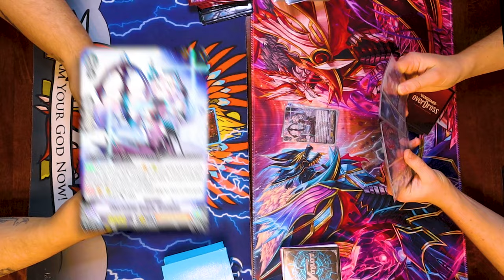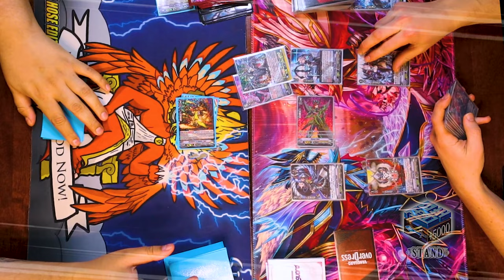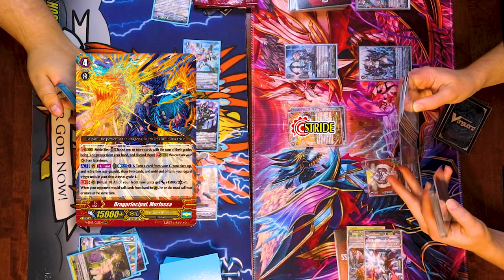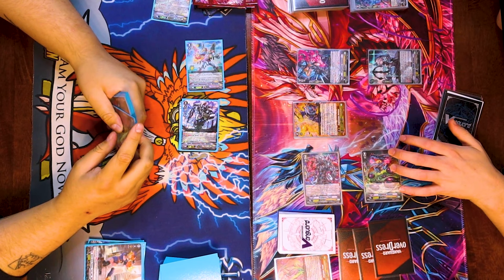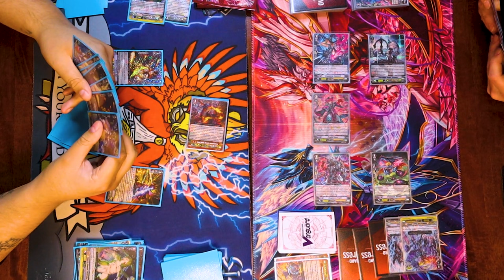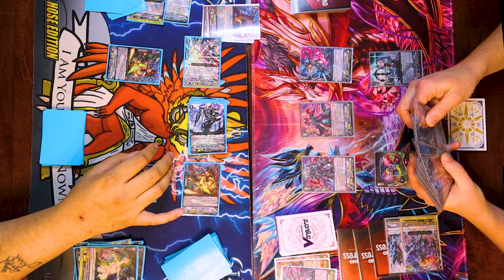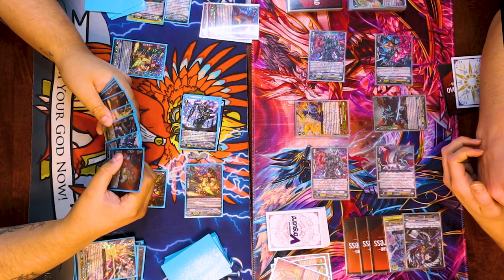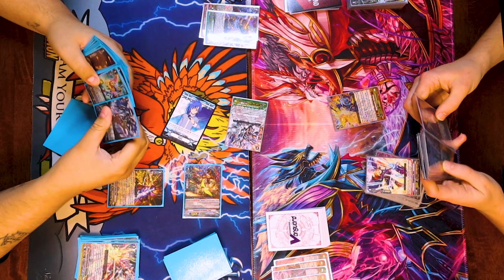Dimension Police (Dailiner) Vs. Shadow Paladin (Luard) | Premium | Cardfight!! Vanguard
Today we have Jose using Dailiner Vs. Miles using Luard. Enjoy!

Decklog codes
Dailiner P3HN
Luard BJWC

Best Over/Outer Sleeves for Vanguard Character Sleeves!